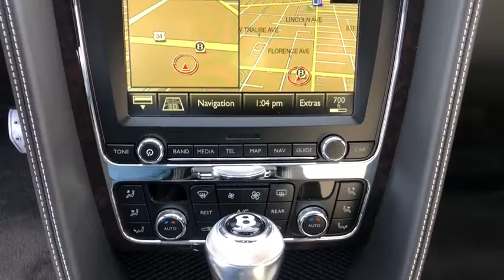2018 Bentley Flying Spur Northbrook, Hinsdale, Oak Brook, Glenview, Downers Grove, IL DG1469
Glacier White Used 2018 Bentley Flying Spur available in Downers Grove, Illinois at Perillo Bentley Downers Grove. Servicing the Northbrook, Hinsdale, Oak Brook, Glenview, IL area.
2018 Bentley Flying Spur V8 Mulliner - Stock#: DG1469 - VIN#: SCBET9ZA4JC066616